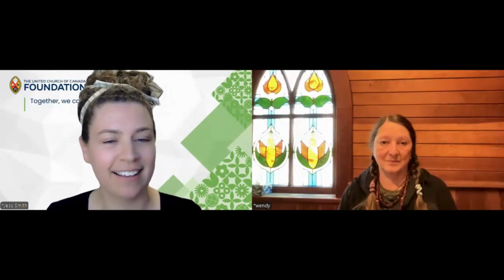Works in Action: Caring for Creation – The United Church of Canada Foundation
This Earth Day webinar, hosted by the United Church of Canada Foundation features several inspiring projects dedicated to caring for Creation and climate justice, all supported by Seeds of Hope grants from the Foundation. Panel includes stories and reflections from Eden United Church (Mississauga, ON), Denman Island United Church and Gathering Place (Denman Island, BC) and Evergreen Canada (Toronto, ON). Recorded April 18, 2024.